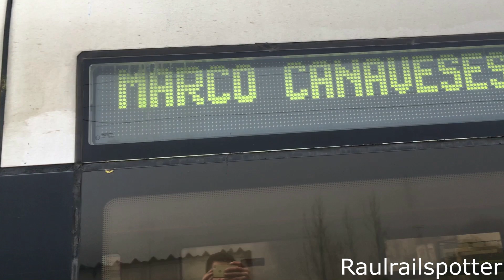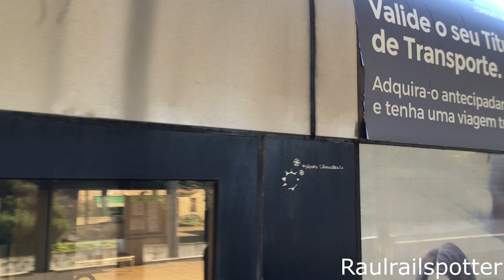Comboios na Linha do Douro e Minho, 19/1/2020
Diversos comboios suburbanos, IR, AP e mercadorias passagens na linha durante manhã até tarde com visita várias estações onde segui viagens num comboio urbano.